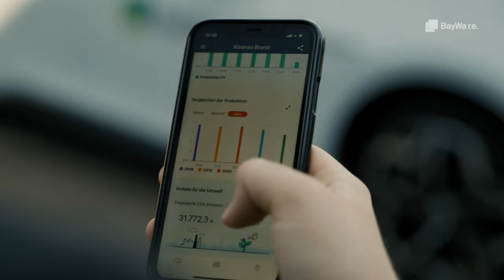Produkthighlight: SolarEdge EV Charger - Nahtlose eMobility Integration in das SolarEdge Home System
Die SolarEdge EV Charger Ladestation ist sowohl für ein- als auch für dreiphasige Systeme einfach zu installieren und lässt sich nahtlos in das SolarEdge Home Ökosystem integrieren. Die gesamte Energieversorgung kann über eine einzige App, mySolarEdge, gesteuert und optimiert werden. Weitere Vorteile der SolarEdge Wallbox erfahren Sie in diesem Video zum EV Charger.
Wir wünschen Ihnen viel Spaß beim Anschauen des Videos!